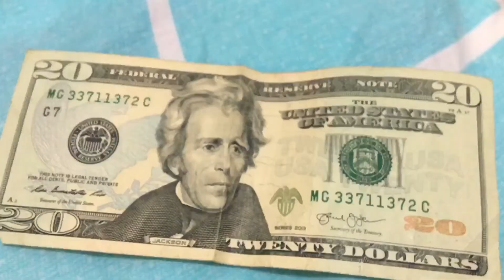Home Invasion (DIRECTOR’S CUT)- Michael & Dogg short comedy- ft Nolan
Director’s cut version of Michael & Dogg short comedy “Home Invasion”. Few changes are seen in this version.

DIRECTOR: STEVEN KWONG, NOLAN
CAST: STEVEN KWONG, NOLAN

check out Nolan one of our co-director and editor

Please do not leave any negative comments here, we do not want to see any feuds here.